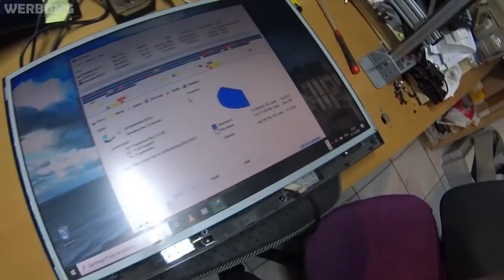LCD Monitor für 0€ reparieren | Kondensator aufgeplatzt | Können wir ihn retten? [WISSEN MACHT KARL]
Einen LCD Monitor für 0€ reparieren, geht das? Das Gerät wurde mir von einem Kunden überlassen und sollte entsorgt werden. Können wir ihn retten? Denn es ist mindestens ein Kondensator aufgeplatzt und nicht bekannt, ob noch mehr Bauteile beschädigt sind.
Auf einfache Art und Weise erfahrt Ihr, wie man sowas repariert und das auch noch völlig kostenlos!
... nur in WISSEN MACHT KARL - Das neue Mittwochsformat

▬▬ Karl´s Einkaufsempfehlungen ▬▬▬▬▬▬▬▬▬▬
►Elektronik Seitenschneider
►Öffnungswerkzeug (Aus dem Video)
►Präzisions Schraubendreher
►Langer Kreuzschlitz (wie im Video, ähnl.)
►Entlötlitze (Aus dem Video)

▬▬ Rostumwandler NEWS Channel ▬▬▬▬▬▬▬▬▬▬
Sneak Peek bevor YouTube

▬▬ Unterstützung für den Karl Kanal ▬▬▬▬▬▬▬▬▬▬
Da es wirklich liebe Menschen gibt, die mich mit Spenden unterstützen wollen:
👉 Amazon Wunschliste, Sachspenden

▬▬ Kontakt zu Karl ▬▬▬▬▬▬▬▬▬▬▬▬▬▬▬▬▬
Mail.Me
rostumwandler(at)gmx.de

Postanschrift (nur Deutsche Brief Post)
Karl Baumann
Postfach 1028
54344 Kenn

Pakete (nur DHL)
Karl Baumann
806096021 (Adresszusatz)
Postfiliale 458 (Straße/Nr)
54292 Trier (PLZ/Ort)

▬▬ Titelmenü ▬▬▬▬▬▬▬▬▬▬▬▬▬▬▬▬
0:00 Einleitung
0:15 Was wird gemacht?
1:27 demontage Gehäuse
4:02 Display ausbauen
6:16 kostenlose Bauteile
8:25 Kondensator aus+einlöten
10:43 erster Probelauf
11:31 Zusammenbau
13:20 Fazit
13:54 ENDE